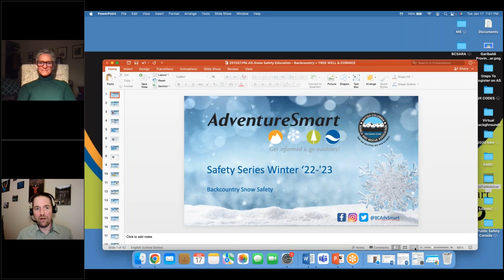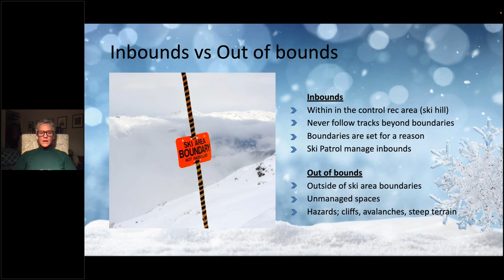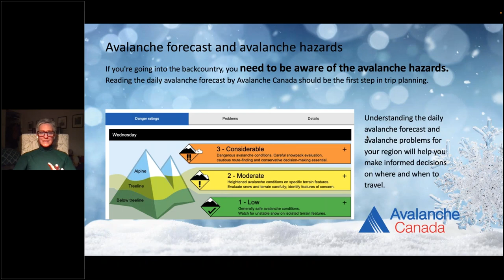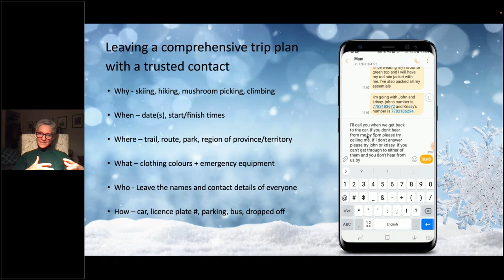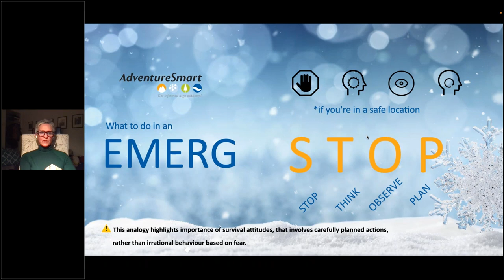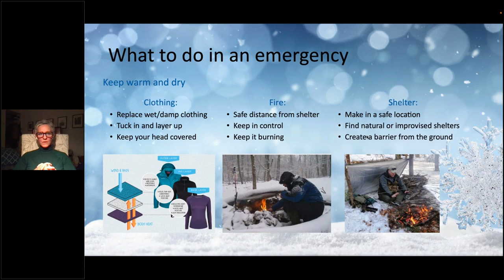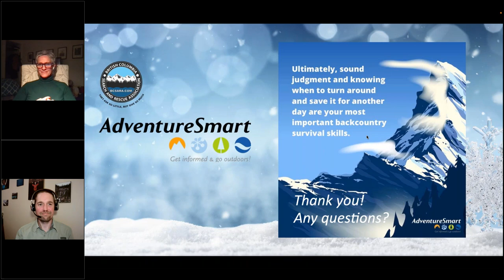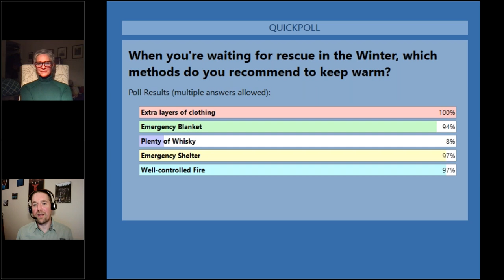AdventureSmart Winter Series: Backcountry Snow Safety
This webinar fosters awareness about the risks associated with backcountry travel, focusing on how to be prepared and stay safe in unmanaged spaces.
If you're planning a backcountry adventure on snowshoes or micro-spikes, hiking with friends, ski touring or split boarding, this webinar's for you.
Topics:
~ Trip Planning: making a plan and leaving a trip plan.
~ Training: physical abilities, backcountry training, avalanche awareness, emergency rescue, wilderness first aid, navigation, communications, route finding.
~ Taking Essentials: proper clothing & footwear, emergency signalling gear, shelter, communications, light sources, etc + season and sport specific gear.
~ What to do in an emergency
~ Who to call for search and rescue
~ No charge for rescue
~ S.T.O.P. analogy (stop, think, observe, plan)

Heading outdoors?
Start with us at AdventureSmart

The BC Search and Rescue Association created AdventureSmart in 2004 and continues to 100% endorse and financially support this program in BC.